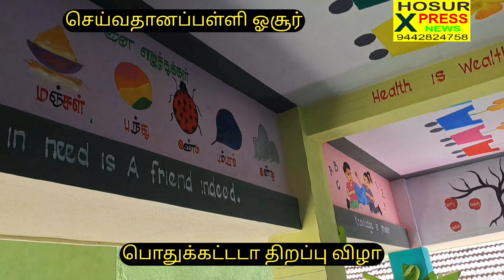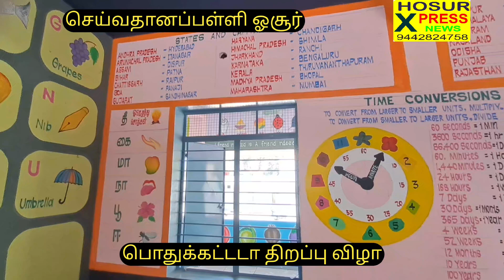School building inauguration at HOSUR